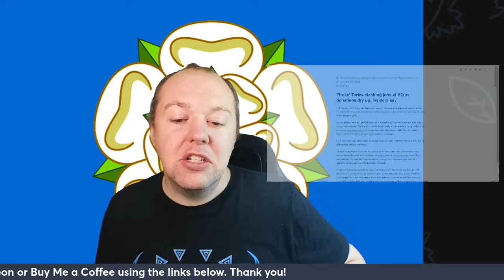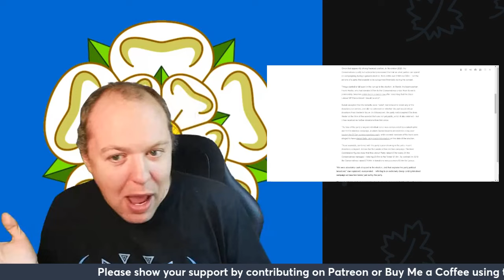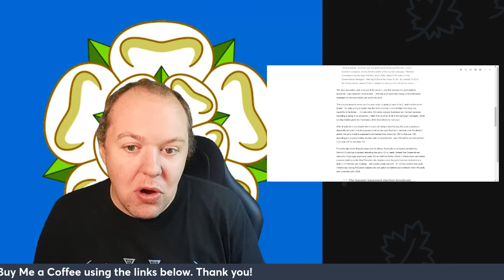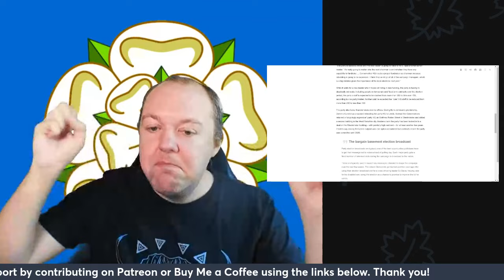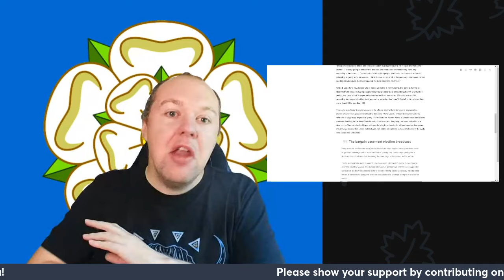Money Problems? The Conservative Party’s Empty Piggy Bank 🐷💰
Uh-oh! 💸 The Conservative Party is facing a financial meltdown after their worst-ever election defeat! Top officials are scrambling to fix the money mess before they can even think about rebuilding the party. Will they bounce back or buckle under the pressure? Grab your popcorn 🍿 and join us for a deep dive into the chaos, the cash, and what’s next for the Conservatives! 👀